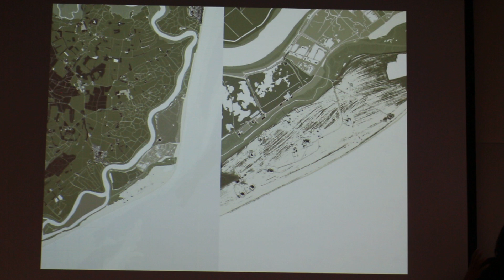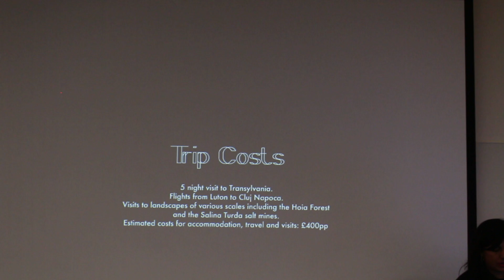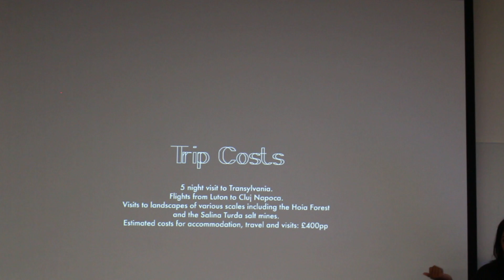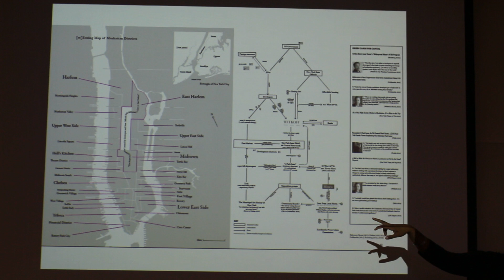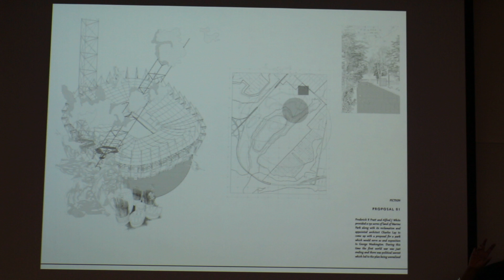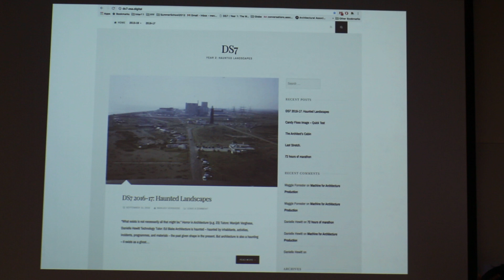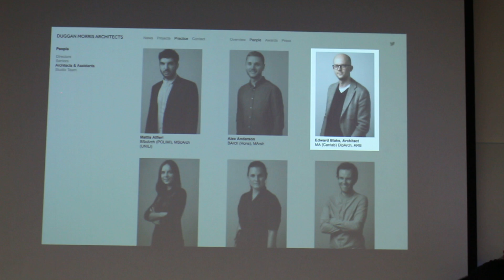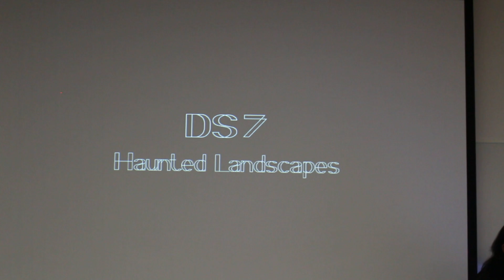DS 7 Screen 2